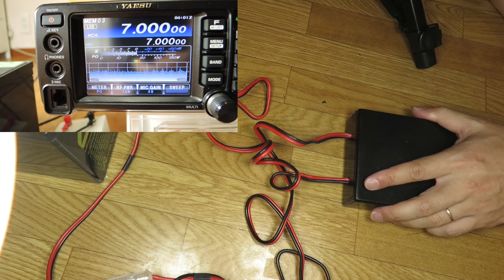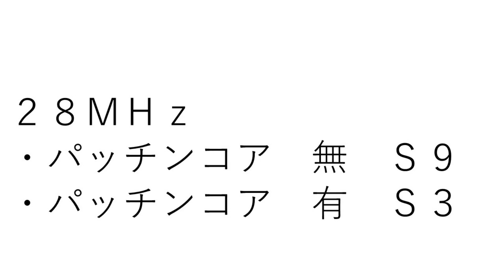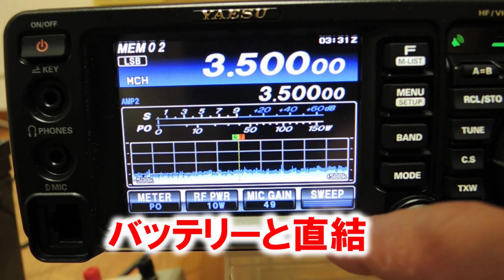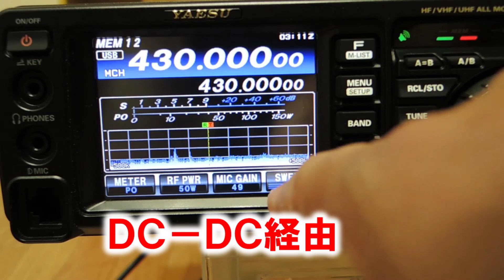【苦戦記録】パッチンコアーを使ってノイズ対策 大量ノイズと格闘 汎用１２Ｖ⇒１３．８Ｖ昇圧コンバータを、ＨＦに使えるように徹底対策 でも・・・残件が・・ＤＣ－ＤＣコンバータ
色々なノイズ対策を実施しましたので、その結果を報告
ノイズが大量に出てくる、１２Ｖ⇒１３．８Ｖのコンバータ　中華製の格安（２５００円？）
移動運用には必需品ですが、ノイズ対策が必須です。
前回に引き続き、パッチンコアーを使ってノイズ対策をしました。
コモンモード対策を中心的に紹介します。
これで、アマチュア無線　ＨＦに使えるようになりましたが、もう一つの課題が残りました。

参考文献
ＣＱ出版　ＣＱ　ｈａｍ　ｒａｄｉｏ　２０２０年　５月号　ｐ１１２
「ＤＣ１３．８Ｖ　昇圧コンバータの製作」

雑誌・書籍について

ＣＱ出版社　雑誌バックナンバー在庫一覧